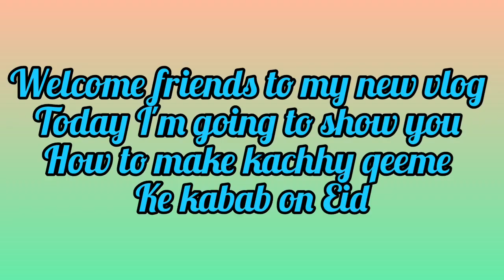Eid-ul-Adha Special kachhy qeeme ke kabab|Beef minced kabab recipe|How to make Galawati kabab @ home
Farha's kitchen and vlogs

Welcome friends to my new vlog Today I'm going to show you how to make instant yummy Healthy and tasty kachhy qeeme k kabab recipe.

Ingredients:

1k gram Minced Mutton

2 tbsp Roasted Chickpeas Powder

1 tsp Red Chili Powder

1 tsp Red Chilli Crushed

2 Green onion Chopped

1 tsp Green Chili Paste

1/2 cup Coriander leaves chopped

1 tsp Coriander Seeds Crushed

1 tsp Cumin Seeds

INSTRUCTIONS

In a bowl add minced mutton, onion, green chilies paste, fresh coriander, salt, coriander seeds, cumin, red chili crushed, chickpea flour, red chili powder, and mix well.

Marinate the mutton for at least 2 hours or overnight.

Grease hands with oil, take a mixture, and make kebabs of equal sizes.

In frying pan, heat oil and fry kebabs on medium-low heat.